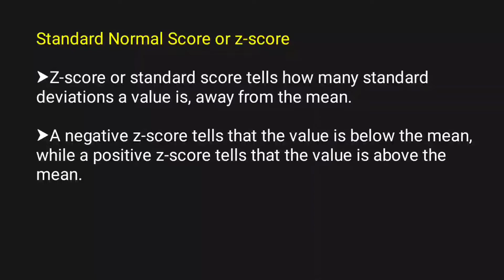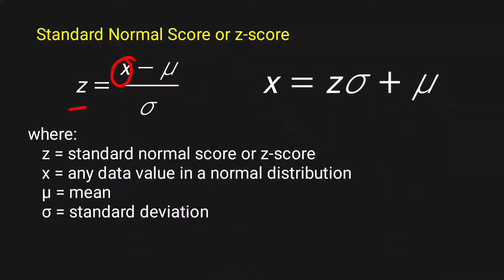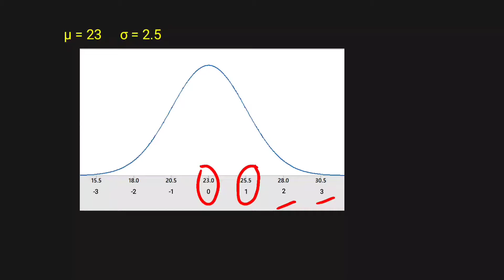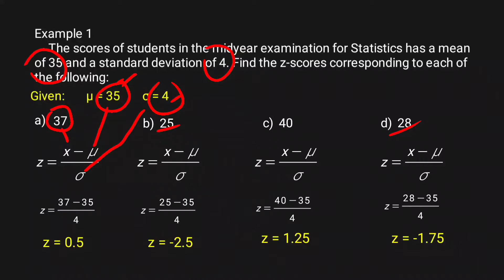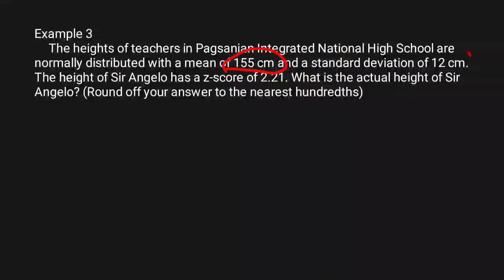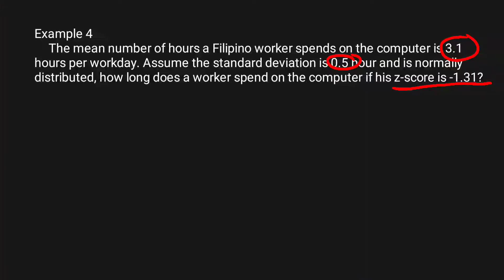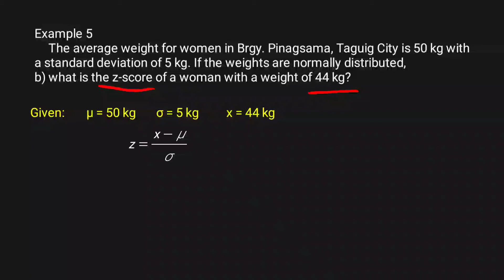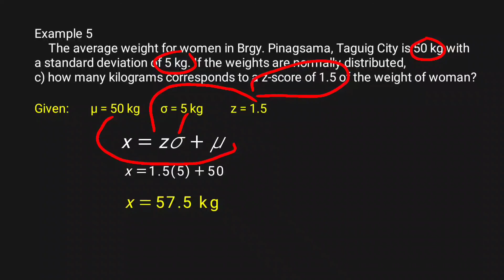Converting A Normal Random Variable to a Standard Normal Variable and Vice Versa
References

Banigon Jr, R. B., Camilon, M. G., Manalo, C. B.  (2016) Statistics and Probability. Quezon City.  Educational Resources Corporation

Belecina, R. R, Baccay, E. S., Mateo, E. B. (2016) Statistics and Probability. Manila. Rex Bookstore.

Statistics and Probability (2020) Department of Education